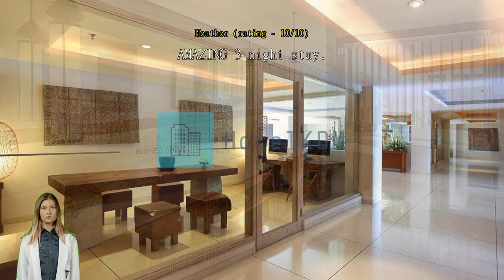Review The Magani Hotel and Spa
The Magani Hotel and Spa

Experience Luxury and Tranquility at The Magani Hotel and Spa

Welcome to The Magani Hotel and Spa, a luxurious 4-star hotel located in the heart of Bali, Indonesia. With its prime location, stunning design, and exceptional service, this hotel offers a perfect blend of comfort and tranquility for both leisure and business travelers.

As you step into The Magani Hotel and Spa, you will be greeted by a warm and inviting atmosphere. The contemporary design and elegant furnishings create a sense of luxury and sophistication. With a total of 108 well-appointed rooms, this hotel ensures a comfortable stay for all its guests.

Check-in at The Magani Hotel and Spa begins at 03:00 PM, allowing you to settle in and start your vacation at your own pace. The spacious and beautifully designed rooms provide a serene sanctuary amidst the bustling city. Each room is equipped with modern amenities and stylish decor, ensuring a relaxing and enjoyable stay. After a day of exploring the city or lounging by the pool, you can unwind in the comfort of your room and take in the breathtaking views of Bali.

When it comes to check-out, you can take your time until 12:00 PM. This allows you to savor every moment of your stay and make the most of your time in Bali. Whether you're catching a flight or extending your vacation, the flexible check-out time ensures a stress-free departure.

The Magani Hotel and Spa also welcomes families with open arms. Children between the ages of 2 to 12 can stay free of charge, making it an ideal choice for a family vacation. The hotel provides a range of amenities and services to cater to the needs of young guests, ensuring a memorable stay for the whole family.

With its convenient location, The Magani Hotel and Spa offers easy access to Bali's top attractions. The airport is just a short 20-minute drive away, allowing you to start your vacation without any hassle. The hotel is also situated only 0.25 km from the city center, making it a perfect base for exploring Bali's vibrant culture, shopping, and dining scene.

Built in 2012, The Magani Hotel and Spa showcases modern architecture and contemporary design, creating a stylish and sophisticated ambiance. The hotel's dedication to providing exceptional service and attention to detail sets it apart, ensuring a memorable and enjoyable stay for every guest. Whether you're seeking relaxation, adventure, or a mix of both, The Magani Hotel and Spa is the perfect choice for your Bali getaway.

Unwind and Indulge: The Magani Hotel and Spa's Exquisite Entertainment Facilities

At The Magani Hotel and Spa, your every entertainment need is catered to with utmost care and attention. Step into a world of relaxation and rejuvenation as you explore the hotel's extensive range of entertainment facilities.

Indulge in a retail therapy session like no other at the hotel's charming shops, where you can find a variety of unique and locally crafted souvenirs. Whether you're looking for a memento to remember your Bali getaway or a special gift for a loved one, the gift/souvenir shop at The Magani Hotel and Spa has you covered.

After a day of exploring the vibrant streets of Bali, unwind with a refreshing drink at the hotel's bar. Sip on a perfectly crafted cocktail or enjoy a glass of wine as you soak in the lively atmosphere. The bar at The Magani Hotel and Spa offers a wide selection of beverages, ensuring that there is something to suit every palate.

For the ultimate relaxation experience, pamper yourself with a soothing massage at the hotel's luxurious spa. Let the skilled therapists melt away your stress and tension with their expert techniques, leaving you feeling completely revitalized. Indulge in the serene ambience and take advantage of the spa's hot tub and sauna facilities, allowing your worries to simply melt away.

With its array of entertainment facilities, The Magani Hotel and Spa promises to provide a truly unforgettable stay. Whether you're seeking retail therapy, a vibrant bar scene, or a tranquil spa experience, this hotel has it all and more. Book your stay today and embark on a journey of relaxation and indulgence.

Unwind and Stay Active at The Magani Hotel and Spa's State-of-the-Art Sports Facilities

Indulge in a luxurious and active getaway at The Magani Hotel and Spa in Bali, Indonesia. With a range of top-notch sports facilities, this hotel is the perfect destination for fitness enthusiasts and those looking to stay active during their vacation.

Tee off at the hotel's very own golf course, conveniently located on-site. Whether you're a seasoned golfer or just starting out, this course offers a challenging yet enjoyable experience for players of all levels. Immerse yourself in the lush greenery and breathtaking views as you perfect your swing and enjoy a round of golf.

For those who prefer indoor workouts, The Magani Hotel and Spa boasts a free